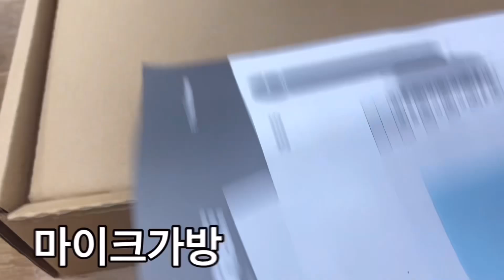창고습격 2탄 Shure fp25/vp68 wireless(45%할인제품) _ 마이크몰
창고 발견 상품입니다.
사용 흔적 없는 신품입니다
박스상태 불량 제품입니다.
제품에 문제 없습니다.
꼼꼼하게 포장해서 배송 해 드리겠습니다.
필요하신 분들
얼른 구매하세요 !